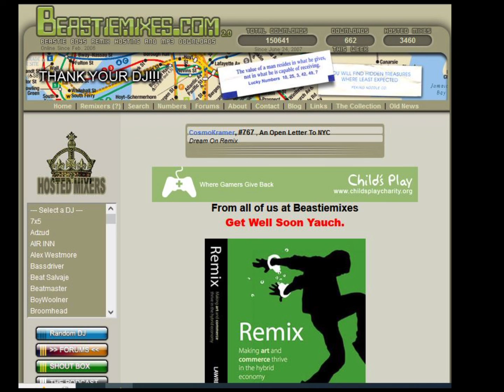An Open Letter To NYC - (FATopenletter Remix ) by Spacemacs - Beastiemixes.com Remixes